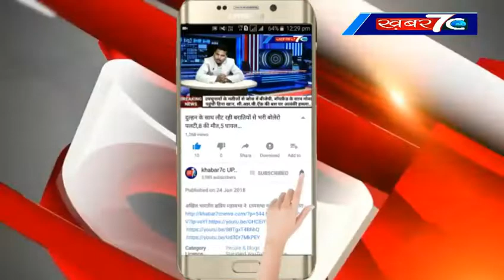जौनपुर: नेवढ़िया मार्ग का कार्य प्रगति पर देख ,सरकारी कर्मचारी से पूछताछ